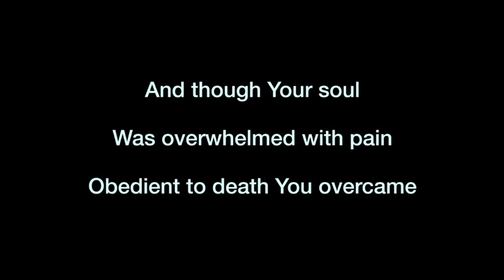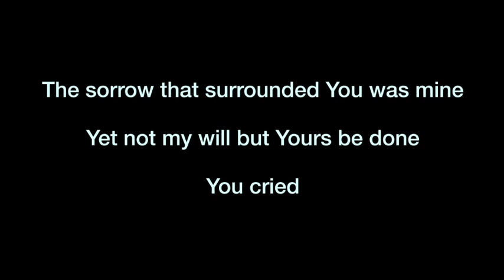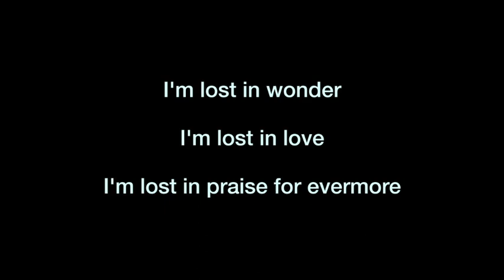Lost in Wonder - Martin Layzell cover version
Vocals by Janet McIlhagger, St Mary's Worship Leader

Video produced by Simon Stride